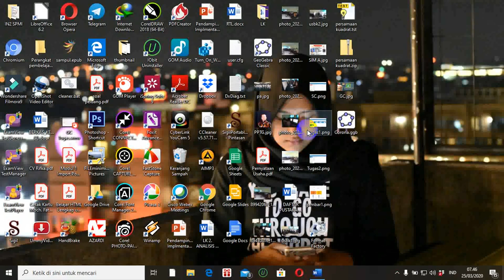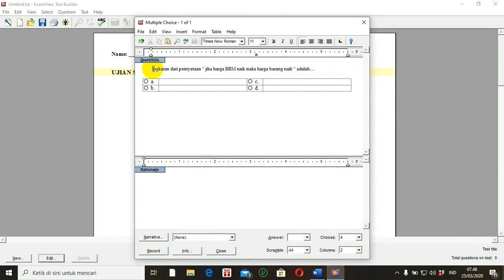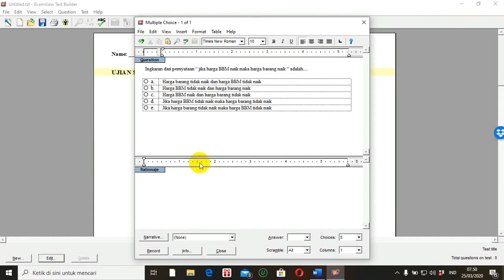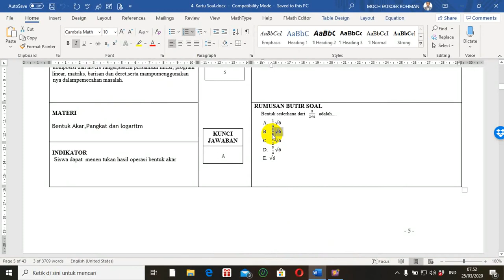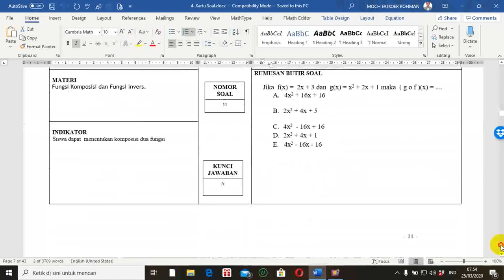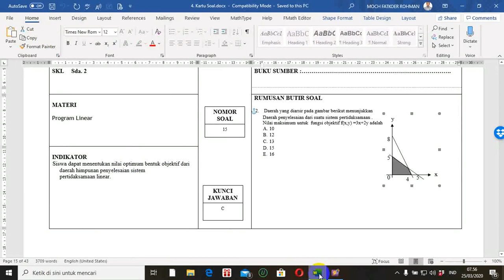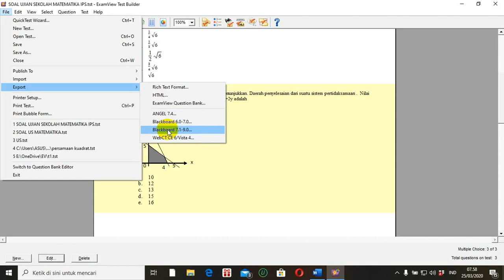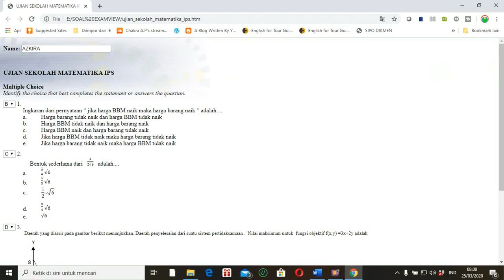TUTORIAL EXAMVIEW : Membuat Soal Digital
Video tutorial tentang tentang cara membuat soal digital menggunakan aplikasi examview. Soal yang dibuat menggunakan examview dapat diekspor ke dalam berbagai format, diatntaranya HTML dan BLACKBOARD